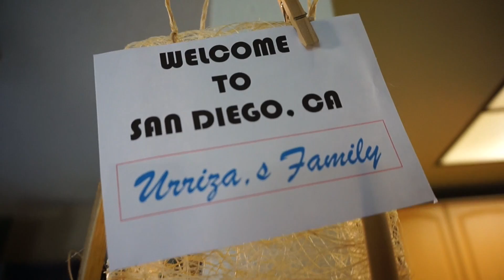"Rejoice with your family in the beautiful land of life!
Urrizas Family in San Diego, CA